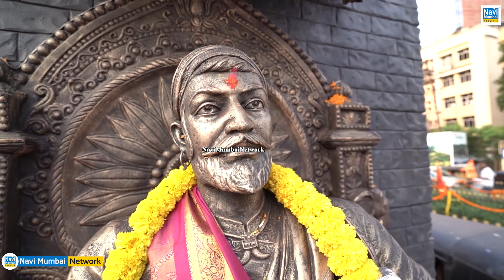Dr Sanjeev Naik | Kopar Khairane - "शिवशौर्य यात्रा" - जाहिर सभा में "शिवराय" की गूंज